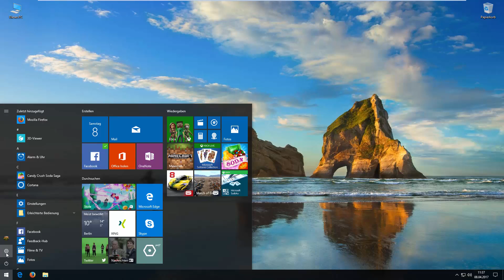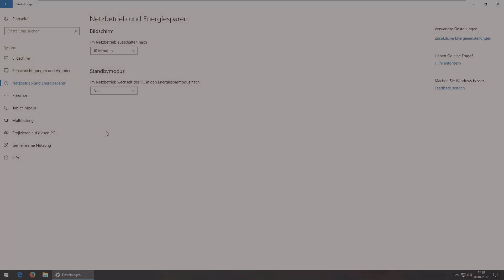[Windows 10] Standbymodus anpassen/deaktivieren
In diesem Video möchte ich Ihnen zeigen, wie Sie die Zeitspanne bis zum Einsetzen des Standbymodus anpassen bzw. den Standbymodus komplett deaktivieren.
Über eine Bewertung und einen Kommentar würde ich mich freuen.
Kanal abonieren und keine weiteren Videos verpassen

Sie sind auf der Suche nach einem Virenschutz? Sichern Sie sich mit dem Testsieger ab:
► Kaspersky Internet Security
► Windows 10 Pro
► Windows 7 Pro
► Office 2016

Ich gehe damit sehr verantwortungsvoll um und empfehle nur Dienstleistungen und Produkte, die ich selbst nutze und empfehlen kann. Vielen Dank für Ihre Unterstützung!

Sie haben sich einen Virus eingefangen? Ihr Computer reagiert nur verzögert und es erscheinen ständig unerwünschte Werbeanzeigen?

Alles Neue und Wichtige zu Windows einfach und verständlich